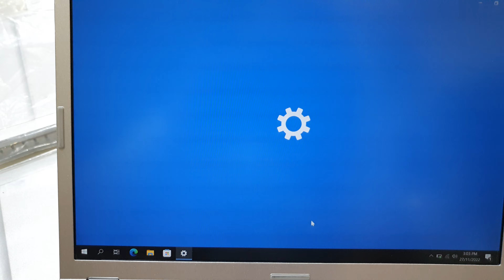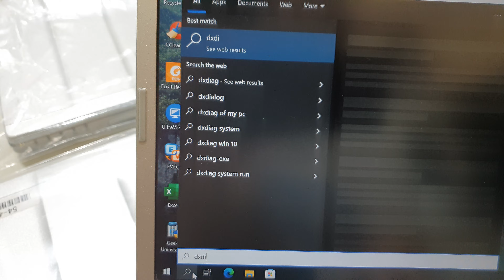Báo giá laptop Panasonic SZ5, i5/ 6300/ram4g/ssd 128g. Nhẹ 8 lạng, 12.1in fullhd. 0846844448#laptop